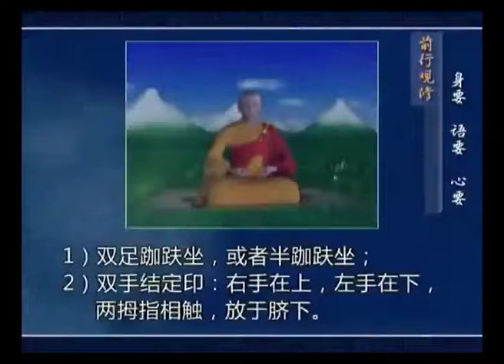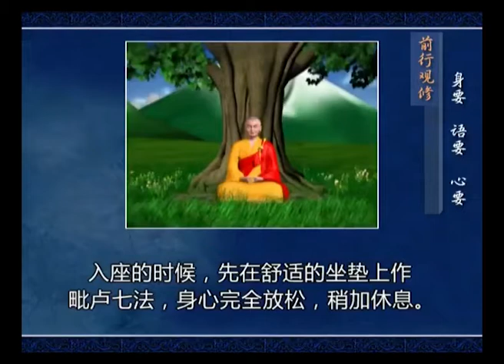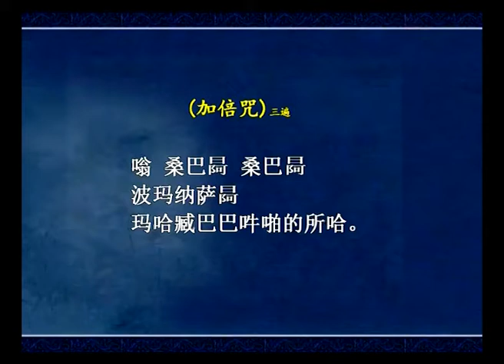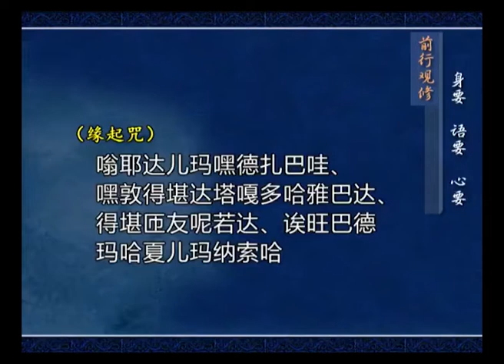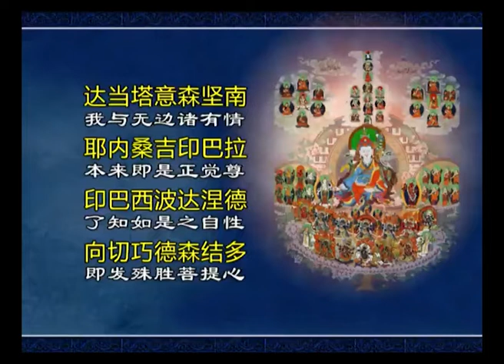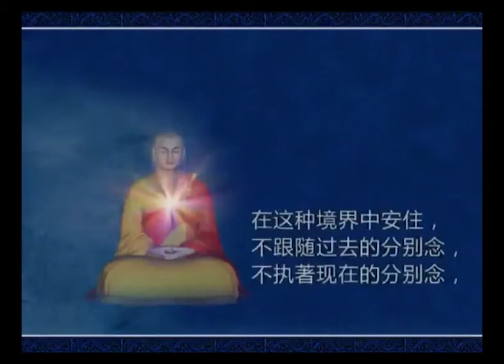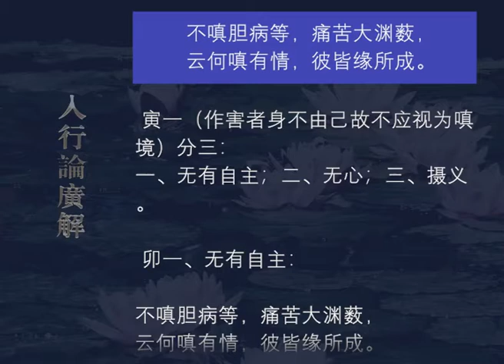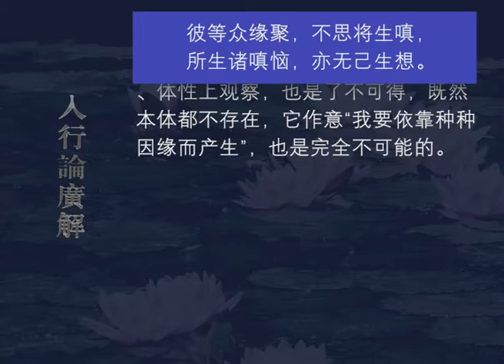入行论广解074 观修